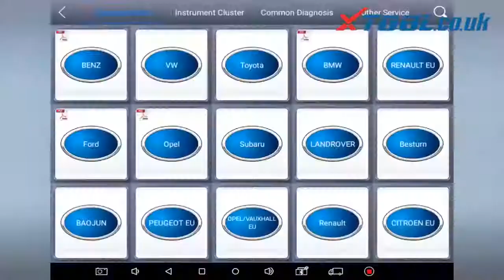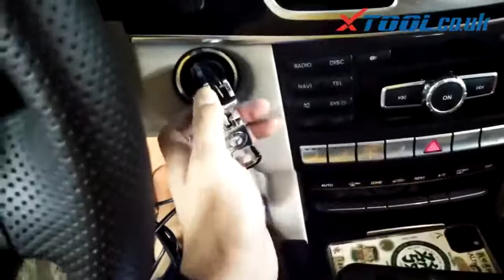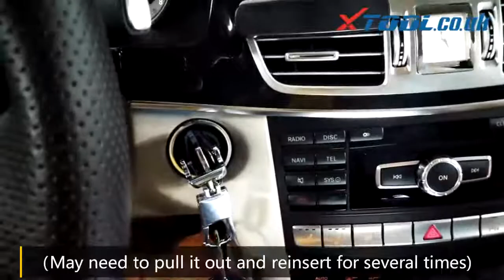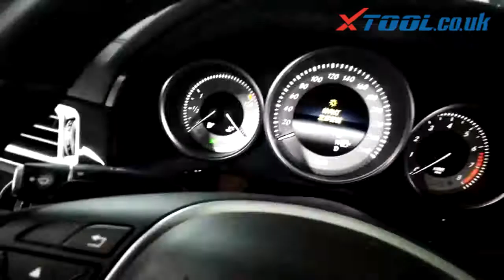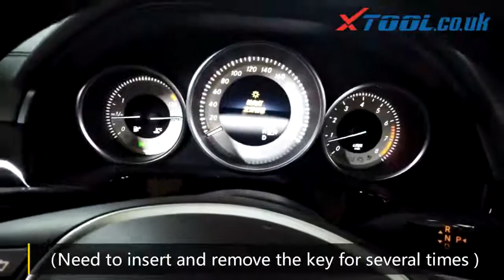Xtool KC501 + X100 PAD3 Add Mercedes Benz Infrared Key Tutorials -(2020 Updates)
Top Reasons to Get Xtool X100 PAD3(X100 PAD Elite)

1.Support key mismatch after loss

2.For Toyota/Lexus key lost(After upgrading,will have Toyota Smart Key Lost)

3.For VW 4/5th anti theft

4.Key increase matched

5. 2 Years Free Update( No Update Cost Right Now)

6. Multi-Language: English (Default), Spanish, French, Germany, Russian, Turkish, Indonesian, Thai and Portuguese, send us the serial number to change language

7.Update Via WIFI (always equip your device with the latest software)

8.Support Benz Diagnosis Till Year 2020, US Ford,GM Ford,Hyundai,Kia,Toyota Key Programming Till year 2020

9.Support 16 Special Functions( Continually Updated)